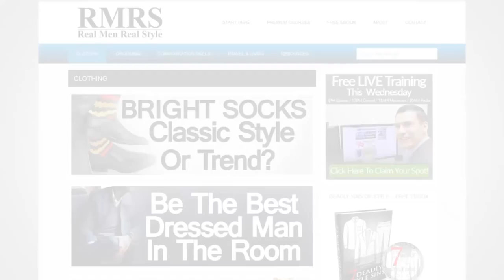Разница между классическим костюмом и смокингом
В чем же разница между костюмом и смокингом? В сегодняшнем видео Антонио разберет этот момент для вас.

Костюм – это пиджак и брюки, сделанные из одной ткани. Есть различные виды костюмов как по назначению, так и по типу ткани.

Смокинг – это технически тот же костюм, но он более специфичный. Так, рассмотрим разницу между костюмом и смокингом.

1. 2:05 – Формальность. Смокинг гораздо более формальный, чем остальные костюмы, которые можно носить в любое время.

2. 2:41 – Вариативность. Необходимо следовать определенным правилам, когда носите смокинг: чаще всего должна быть черная бабочка, сам костюм пошит из черной ткани, наличие полос на брюках. В то время как костюм можно надеть в разных вариациях.

3. 4:09 – Цена. Обычно смокинг стоит дороже.

Сегодня мы привели три отличия между смокингом и классическим костюмом. Более подробную информацию можно прочитать в статье.